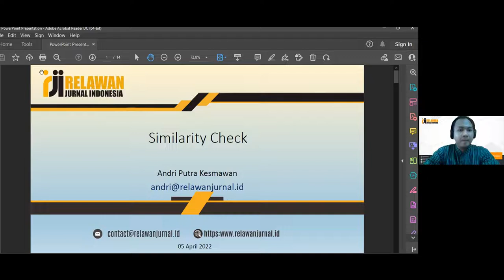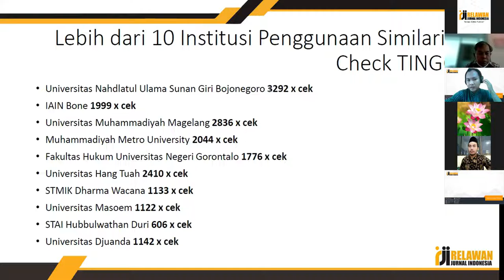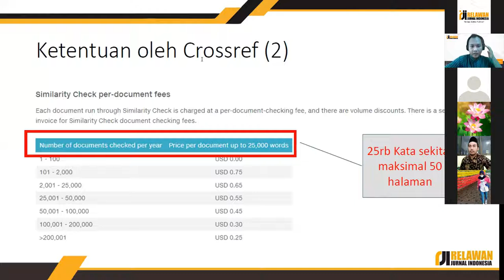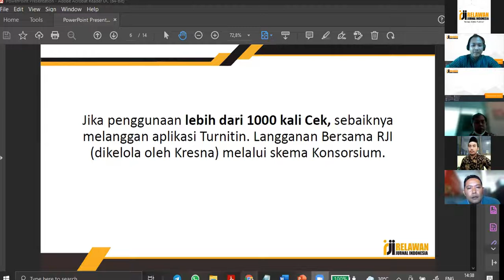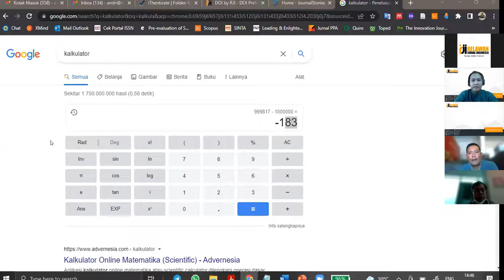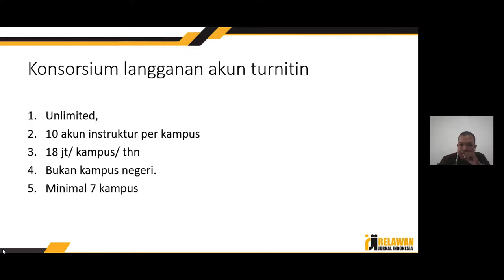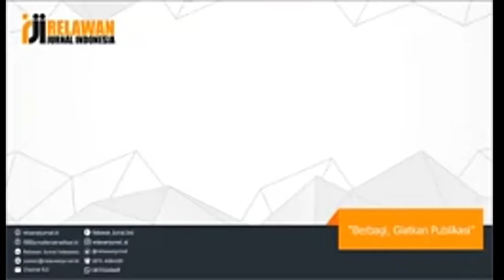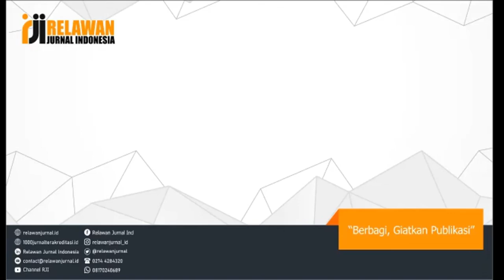Rapat Similarity Check